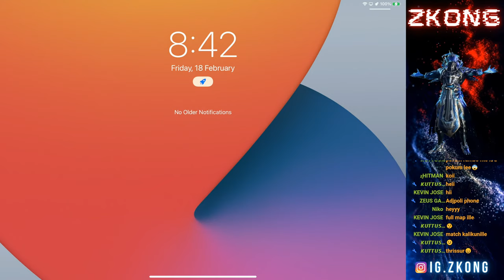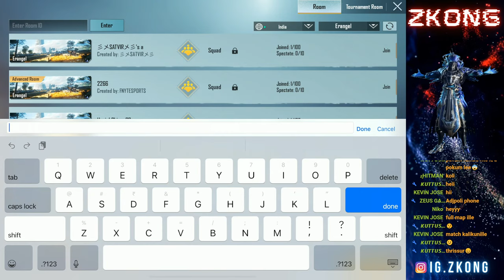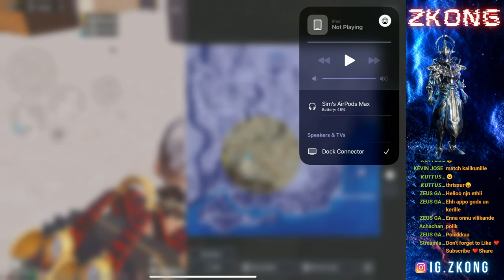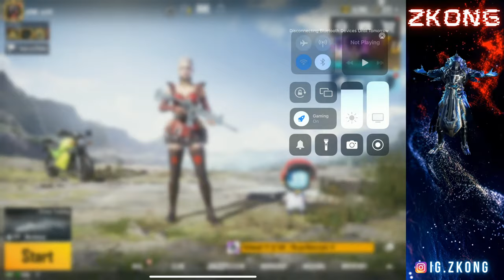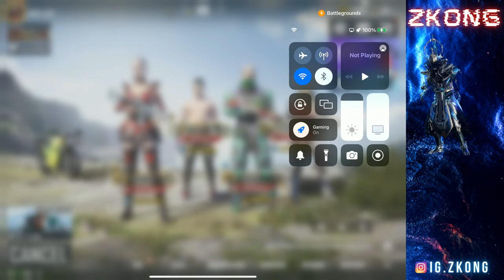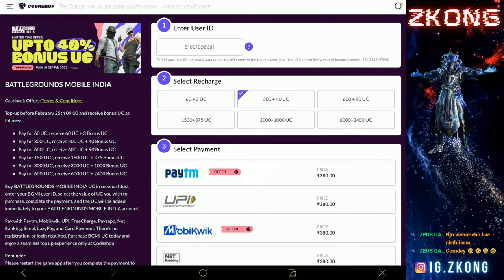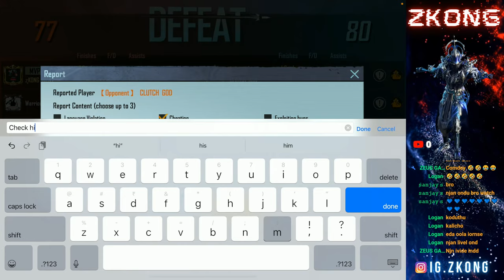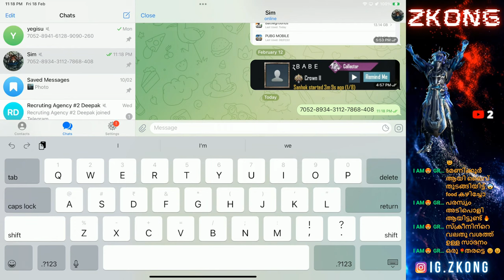Fun Classics with Wife - BGMI MALAYALAM LIVE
Jujutsu Kaisen Fun Classics - BGMI MALAYALAM LIVE

____________________________________________A____________
Video Capture Device: Elgato Game Capture HD60 S +
Mic: Blue Yeti USB Microphone
Camera: OnePlus 7T
Computer: iMac (Retina 5K, 27-inch, 2020)
Processor Name: 3.8 GHz 8-Core Intel Core i7
RAM: 40 GB 2667 MHz DDR4
Graphics: AMD Radeon Pro 5500 XT 8 GB